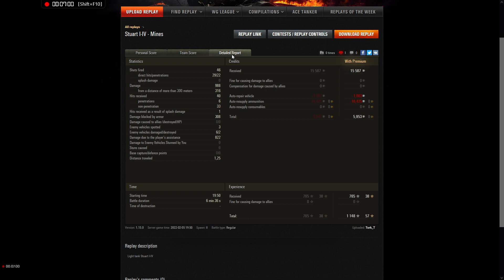WoT - Stuart I-IV - Mines (988 DMG, 2 kills)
Tork_T (S4LT) taking the hill